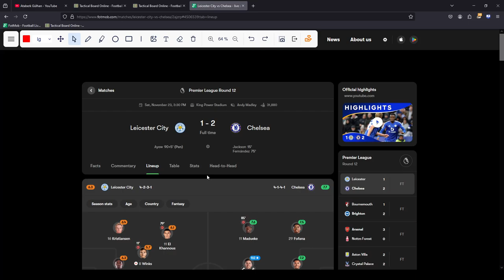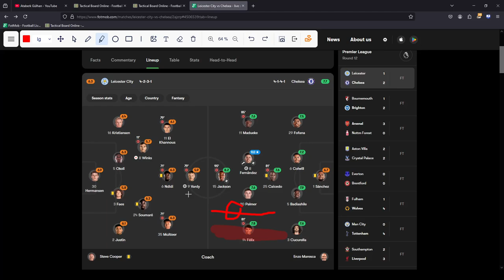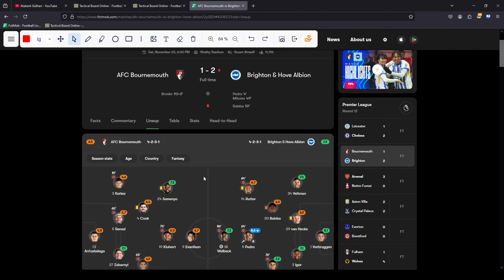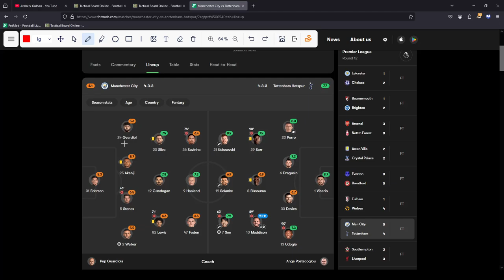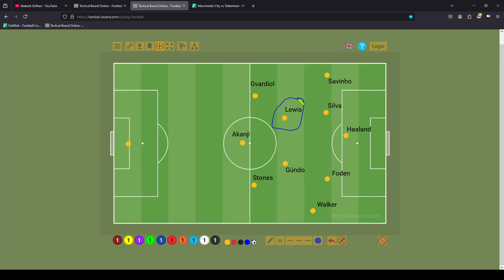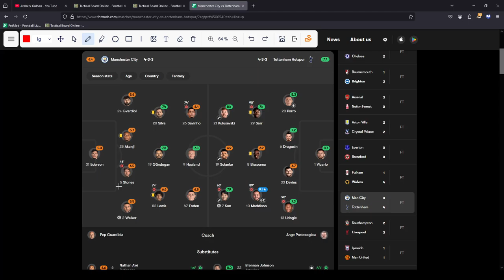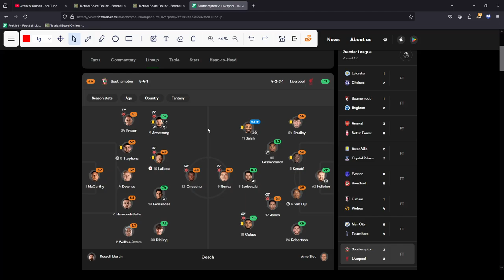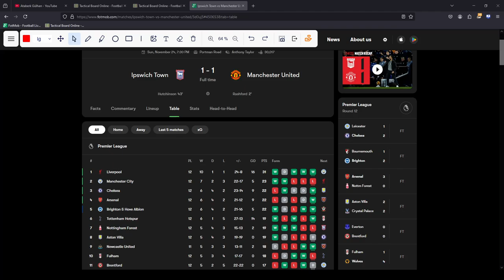Geçiş Savunması 1.Bölüm | Premier League 12. Hafta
Her hafta futbol üzerine o hafta oynanan maçları inceleyerek konuşacağım Geçiş Savunması programının ilk bölümünde Premier Lig'in 12. haftasındaki maçlara göz attım.

Her Premier Lig haftasından sonra burada sizlerle olmak umuduyla iyi seyirler.